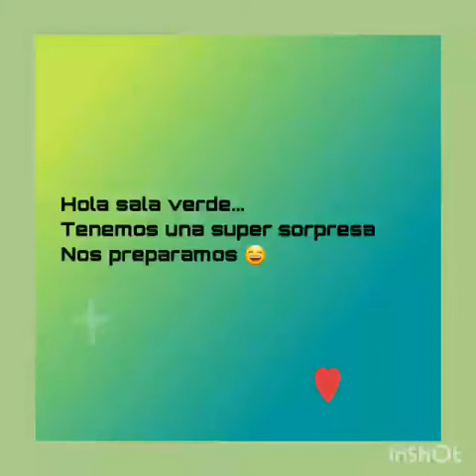Baile del festival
Video de FLOR, SOLE Y DEBI.